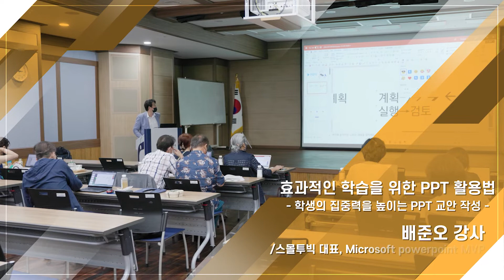[원광디지털대학교 미래교육혁신센터] 교수·학습역량 강화를 위한 2022학년도 여름방학 프로그램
📖WDU에서 EDU하다! 우리 함께 성장하는 교육 공동체📖

원광디지털대학교 미래교육혁신센터에서 진행한
교수·학습역량 강화를 위한 2022학년도 여름방학 프로그램💁

더 좋은 수업을 위해 교수님도, 학우님도
모두 알차게 보낸 여름방학이었습니다.
다시 시작된 여러분들의 새로운 학기를 응원합니다!🙏